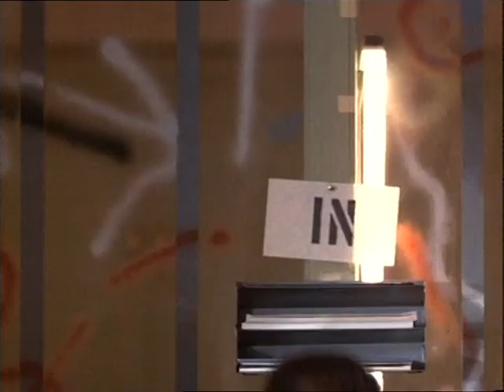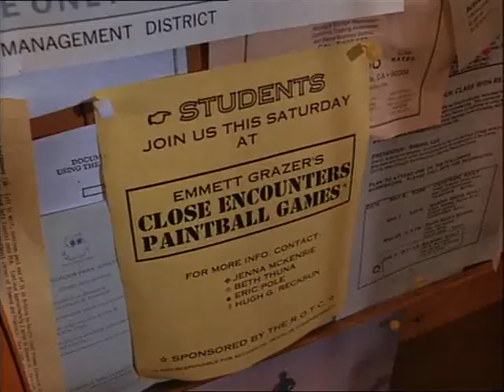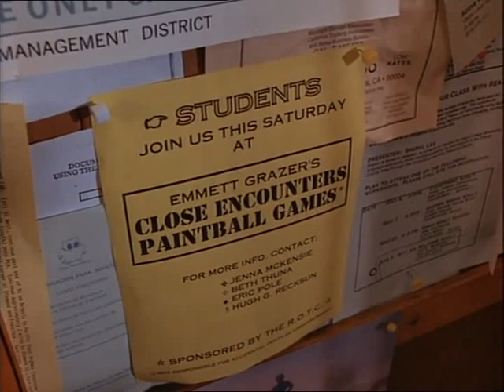CLASS OF 1999 II - The Substitute (1994) PARTE 2 - Dublado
Classe de 1999 II: The Substitute é um filme de 1994 direto para DVD, sobre um novo professor em uma escola de uma cidade problemática, onde todos os alunos são filiados a gangues, drogas e violência. Foi dirigido pelo especialista em dublês Spiro Razatos e estrelado por Sasha Mitchell como o professor renegado John Bolen. O filme é uma sequência da Classe de 1999, mas não contém muitos links de história para aquele filme, exceto filmagens inseridas de flashback sequências de e uma vaga referência a acontecimentos anteriores na trama. O filme é o terceiro filme de uma trilogia, começando com Aula de 1984 .